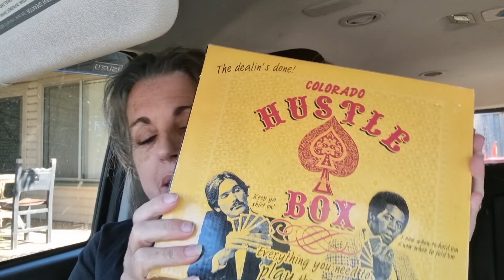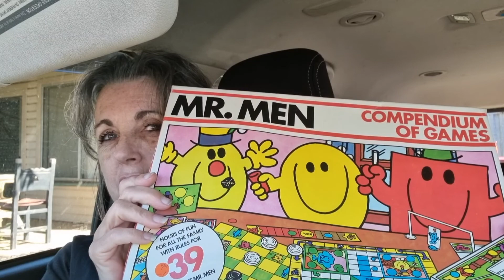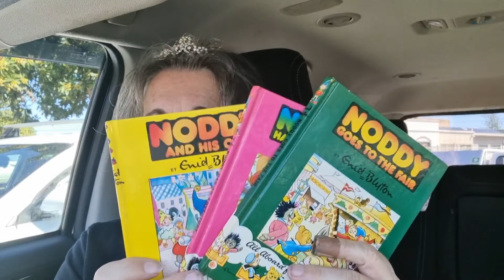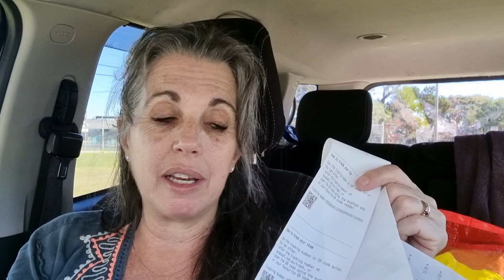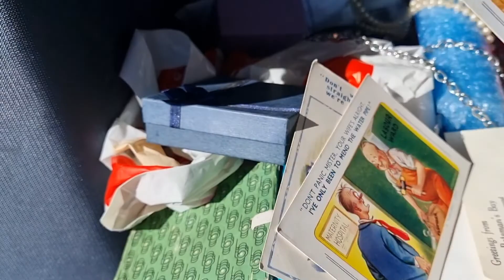part 2 Thursday to Friday of a Reselling Boomers week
I'm a grandkid raising opshopping addicted treasure hunting reseller.

Archsalvage go give this channel some love

I wrote an ebook...for beginner resellers to know what to look

You can buy me a juice if you like coz I don't do coffee :) flippingboomer

Don't have Fb ? That's OK can send website link

Eprofit is a must have app to check your profit and fees